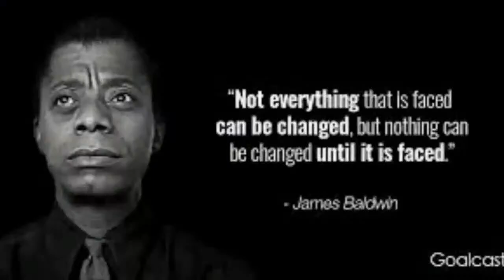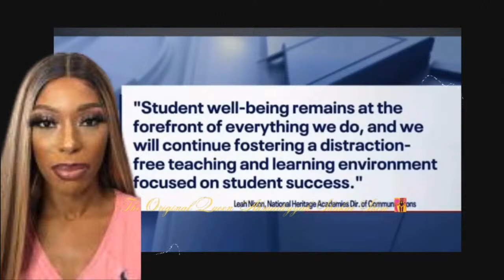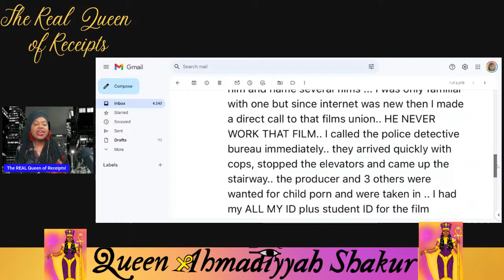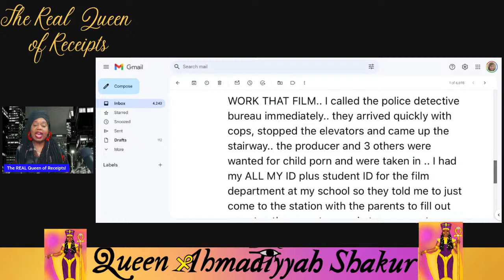BREAKING- Baltimore Bridge Collapse/Rapping Teacher Fired/Man Murks Entire Family/Nickelodeon Update